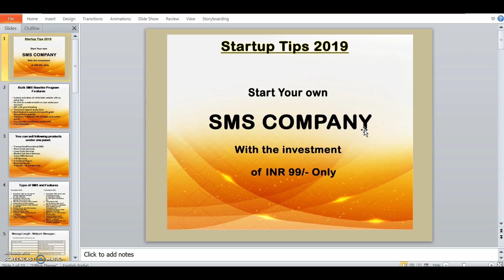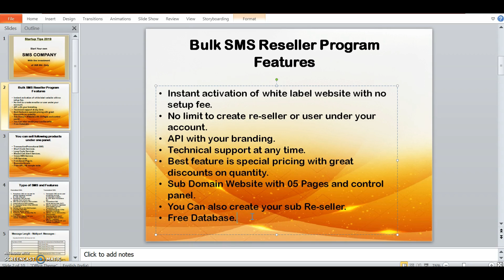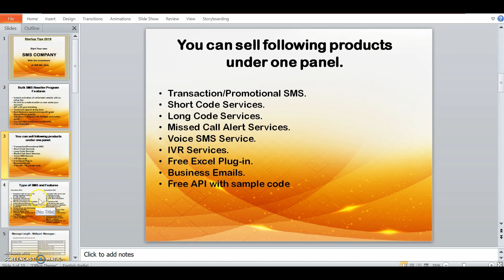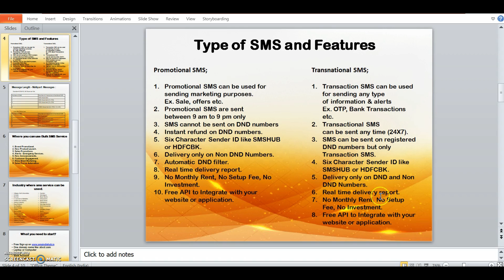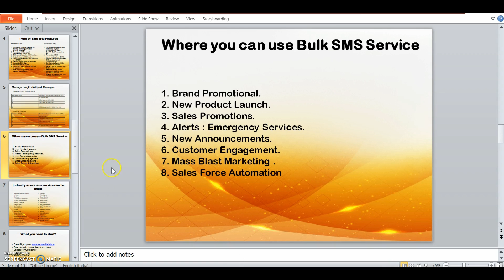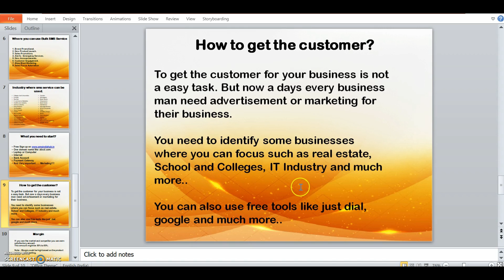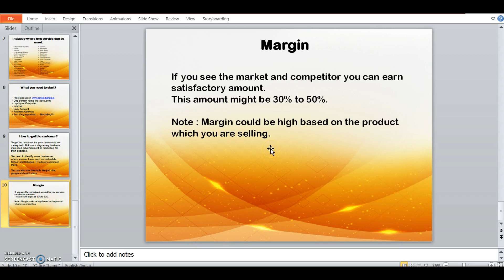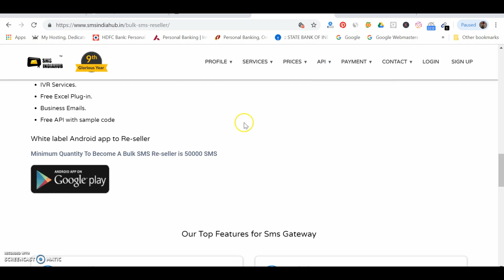How to Become Bulk SMS Reseller | SMS Reseller Business in 2019 | How to Start SMS Company in 2019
In this video you will learn How to Become Bulk SMS Reseller.
Start your SMS Reseller Business in 2019.
How to Start SMS Company in 2019.
bulk sms reseller panel.

bulk sms reseller in kolkata.
bulk sms reseller provider.
sms reseller script.
BECOME OUR PARTNERS / RESELLER: SMSIDIAHUB is looking for partners throughout the India.
Bulk SMS Application For Reseller | SMSINDIAHUB.
White label Bulk SMS Reseller Provider - SMSINDIAHUB.
How you can Start Earning with Bulk SMS Reseller Program | complete Reseller program Tutorial.
Get free Bulk SMS Admin Panel.

Bulk SMS business,

How to start bulk sms business,

To join re-seller program please sign up on below URL;

Thanks
SMSINDIAHUB